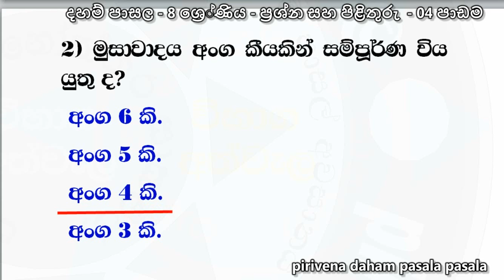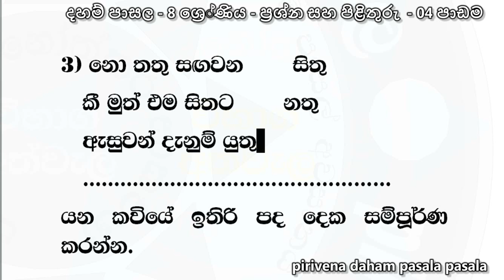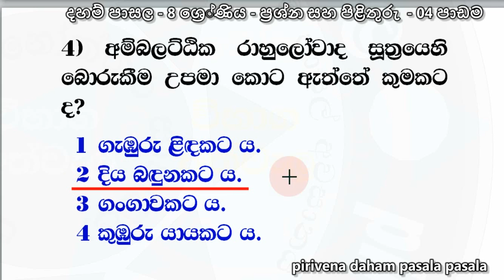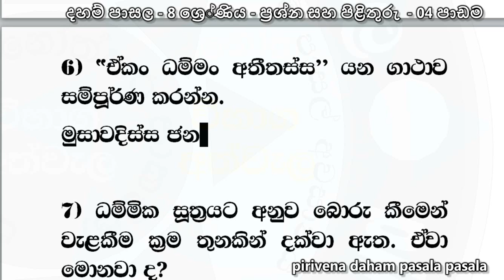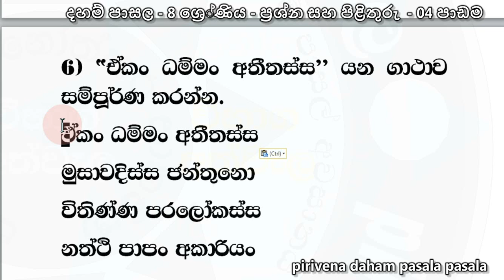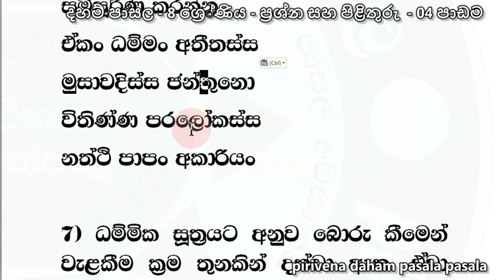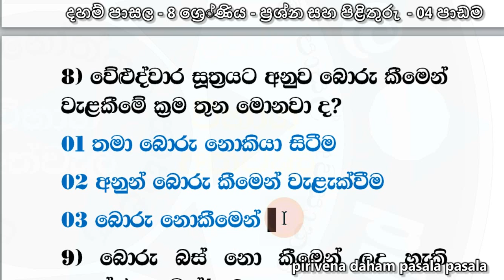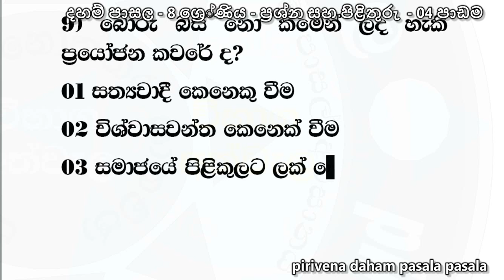දහම් පාසල - 8 ශ්‍රේණිය - ප්‍රශ්න සහ පිළිතුරු 04 පාඩම daham pasala grade 8 - 04 lesson